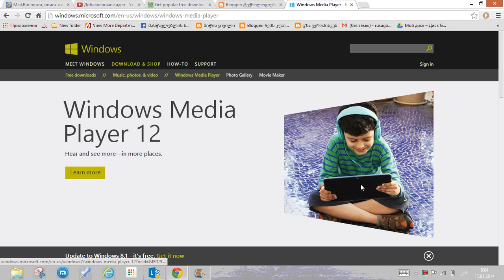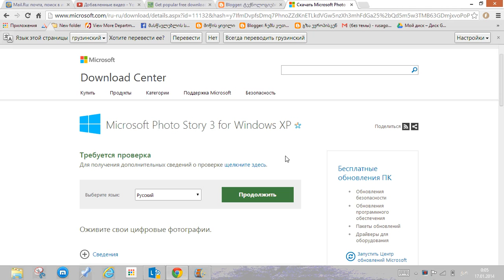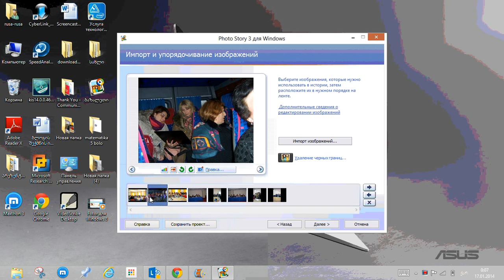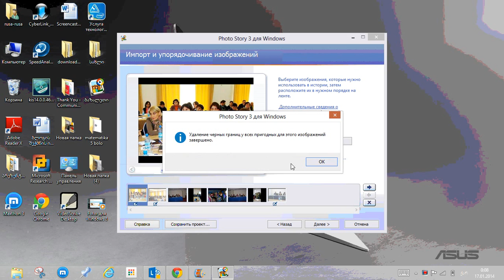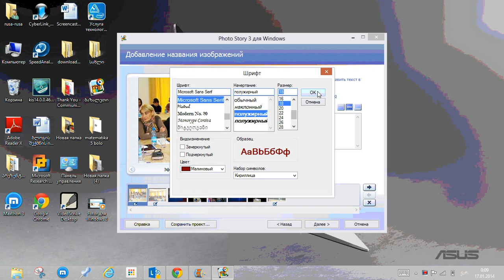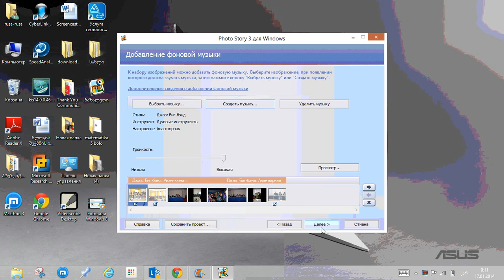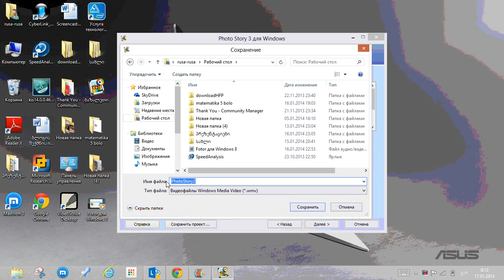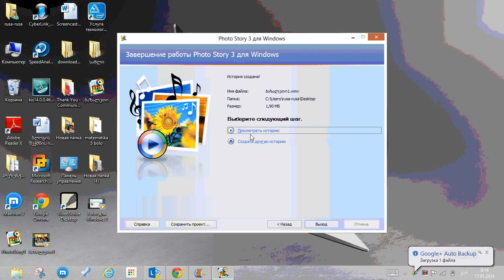Photo Story 3